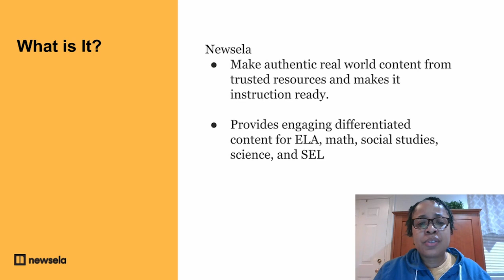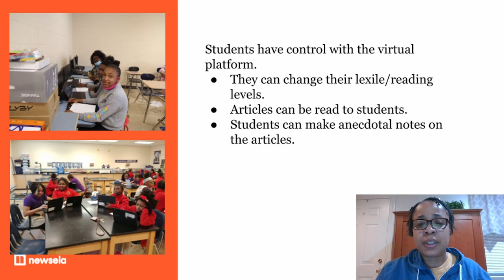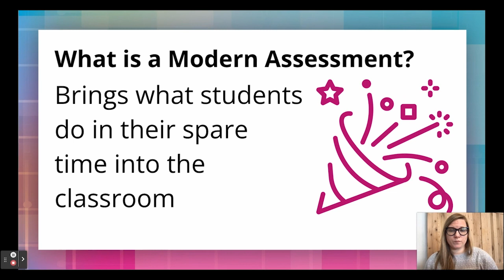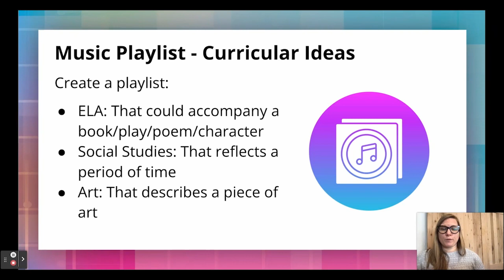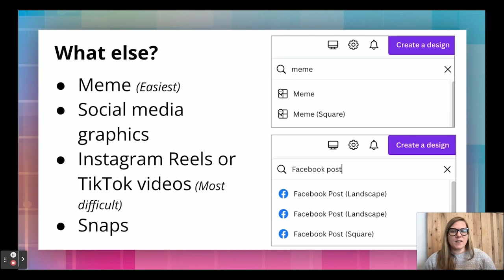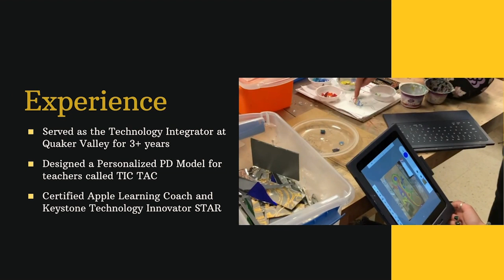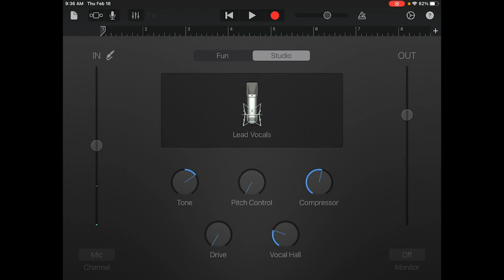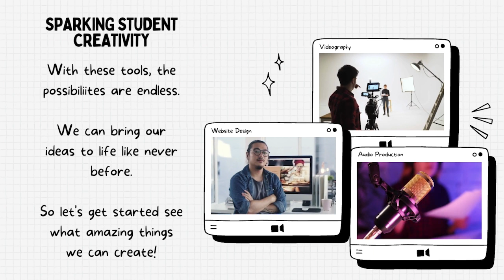Teacher Tech Summit 2023 US - Sparking Student Creativity by Carla Neely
Carla Neely's Masterclass focuses on transforming learning with Newsela.